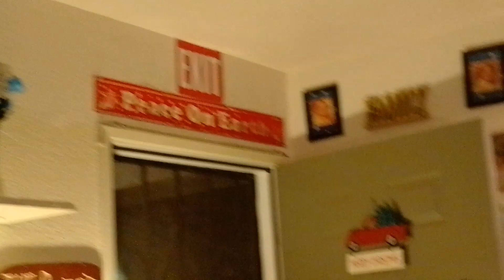The joyful of Christmas part two